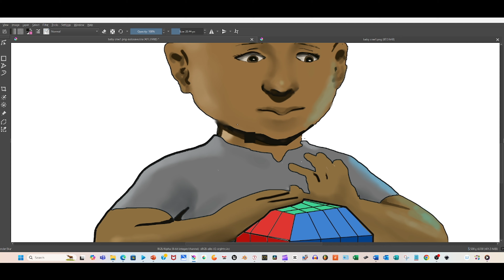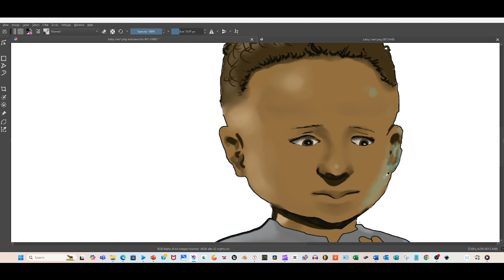Toddler Cree Color Timelapse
At the age of 3, Cree (Enforcer of Triumph & Victory) of the Z-Enforcers was destined for brilliance as he was able to solve a Hexa-cube at this tender age. Cree had a natural born gift to take things apart to see how they work and solve technical problems. The more challenging it was, the better in Cree’s eyes.
Cree is the brains of the team, the intelligence of all technology at the Z-Base. He engineered every gadget, digital interface, computer technology, security systems, and beyond.